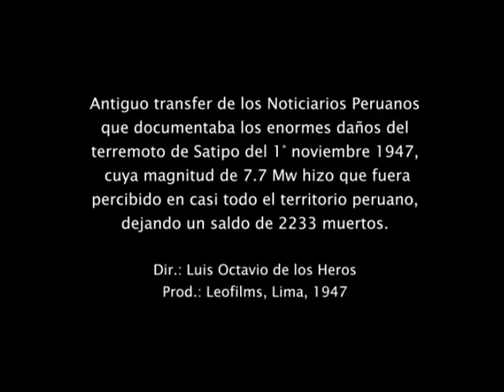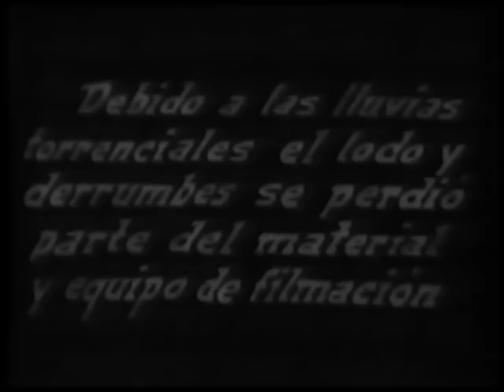Terremoto de Satipo, 1° noviembre 1947 (Leofilms, Perú 1947)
Distribuida por la Sección Central de cine y noticiarios nacionales del Ministerio de Gobierno y Policía, el cortometraje "Terremoto" documenta el alcance de la destrucción y la obra de las instituciones en favor de las comunidades afectadas por el sismo de magnitud de momento 7,7 Mw, que afectara sierra y selva central peruana en 1947, cobrando 2233 víctimas mortales. El Ministro de Agricultura Ing° Pedro Manuel Venturo Zapata visita la zona para dirigir las operaciones de socorro, ejecutadas junto a voluntarios de la Cruz Roja peruana. La reconstrucción se iniciaría recién en 1951 con la rehabilitación de la carretera Lima – Concepción – Satipo – Río Negro.

Dirección: Luis Octavio de los Heros
Texto: Jorge Guzmán Asín
Foto: Caycho
Producción: Víctor D. León
Cámaras: Juan Antonio Caycho, Luis Márquez Granados, Abelardo Flores
Narración: Juan Antonio Caycho

Video recuperado por el Archivo Peruano de Imagen y Sonido (ARCHI)